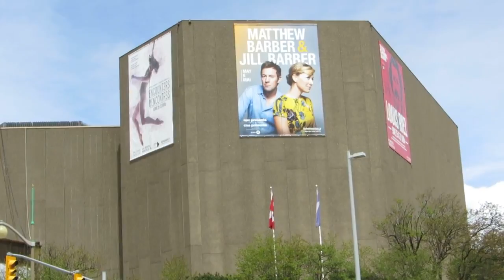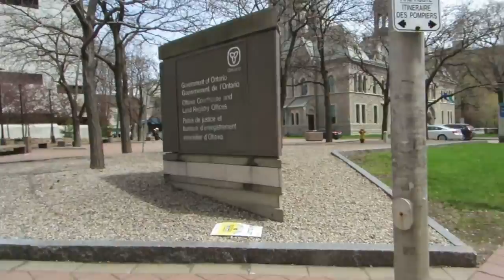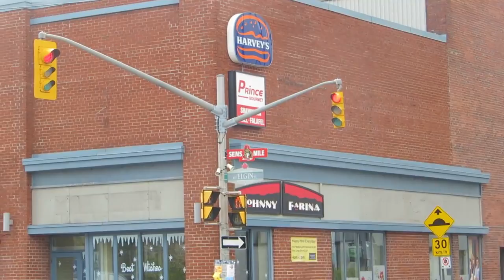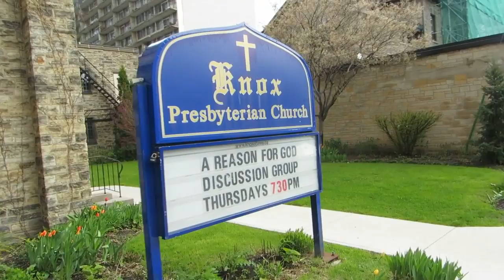Downtown Ottawa Elgin Street 2017